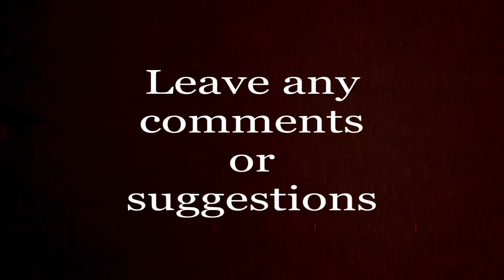Twin Cities; St. Paul, Is there only one homeless around the area? Subscribe my channel to enjoy!!!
We checked the Minneapolis’ twin city “St Paul and search for homeless. The irony thing was ... I only found ONE homeless around the town. I interviewed one homeless family, but they didn’t want to be film nor be identify.
*Subscribes, Shares, Let's hit the 50 marks!
*Production; Running and time consuming, but thanks for everyone who support this homeless channel, thank you!

Any contribution will be helpful to maintain this channel

 (p) 2021, The other side of K

00:00-00:29 This is how all this begin???
00:29-01:20 The beginning
01:20-02:31 Where is the homeless?
02:31-02:24 Homeless Data Collections
02:24-03:22 Statistic, evidences and analysis in regarding to homeless
03:22-05:56 Continue to looking for homeless
05:56-06:56 The End, Bro! Your family is looking for you!